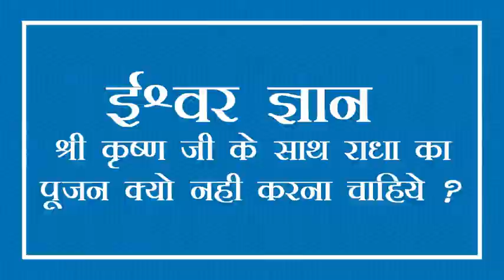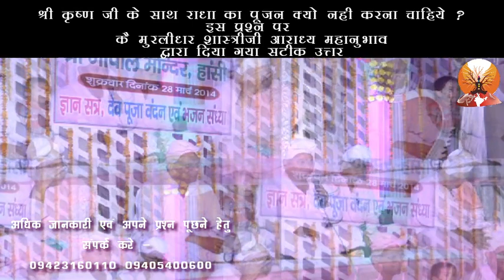श्रीकृष्ण जी के साथ राधा का पूजन क्यो नही करना चाहिये ?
राधा कोण थी ?
क्या राधा कि उपासना करने से भगवान श्रीकृष्ण प्रसन्न होते है ?